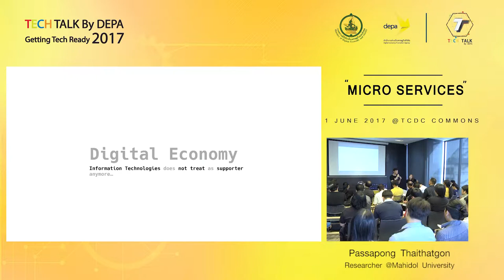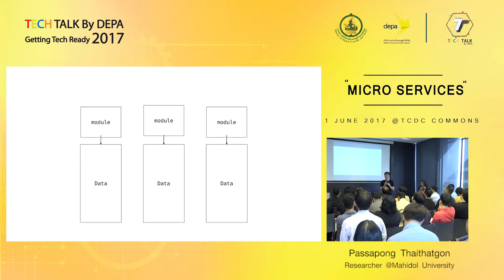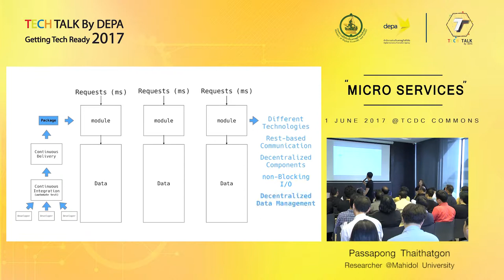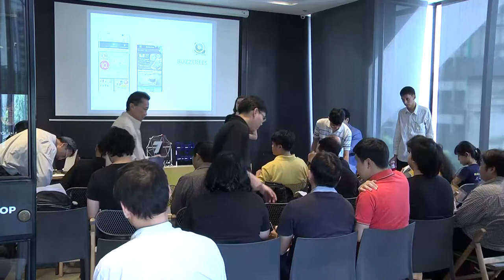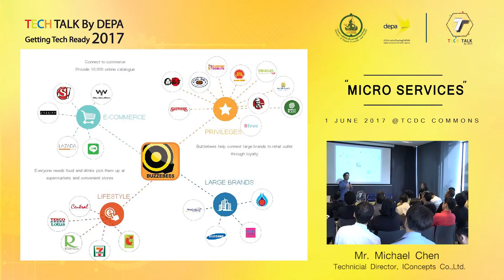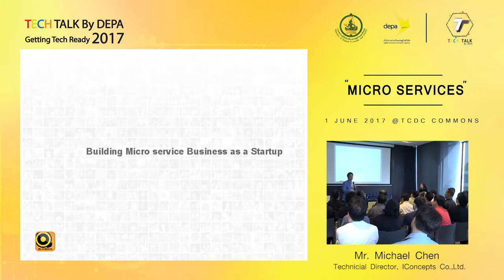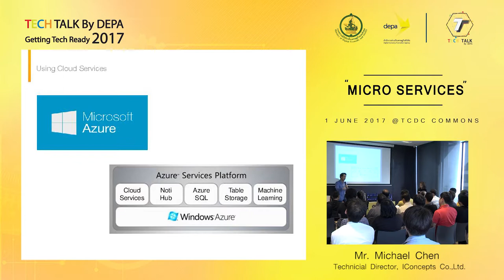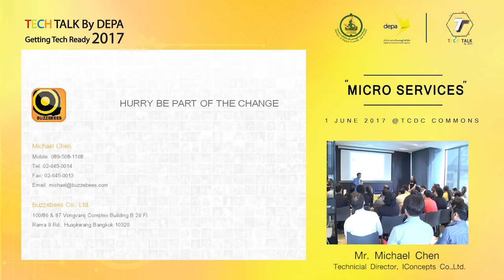Techtalk by DEPA : Microservices